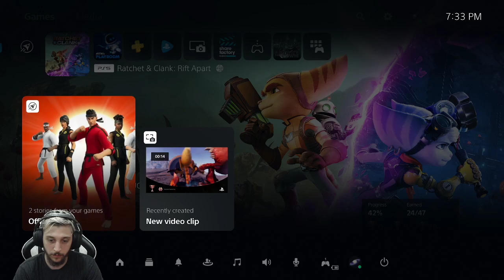[ES/EN]🔴 R&C | Preparaciones antes de Savali! (Part III)